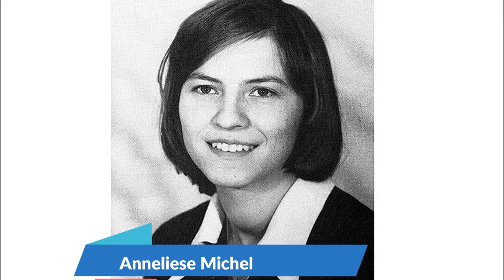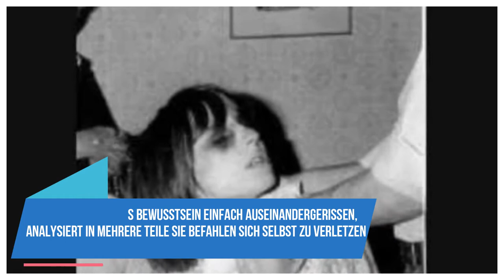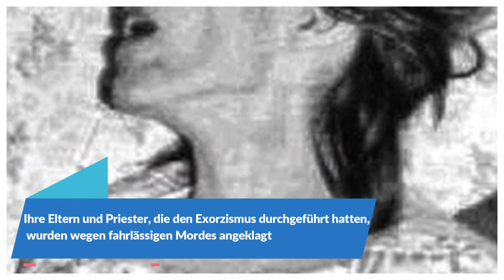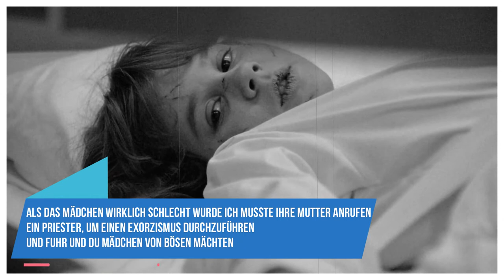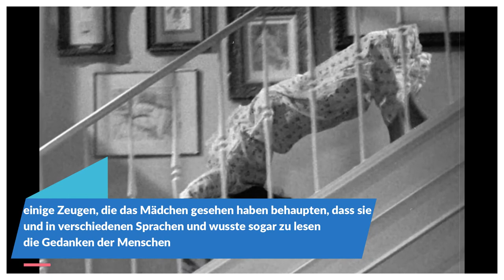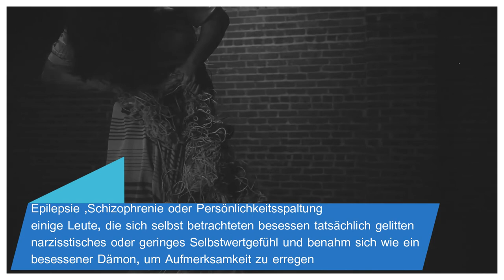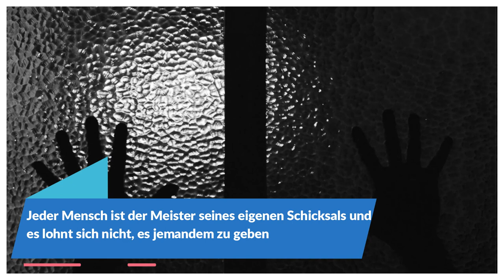Geschichte von Anneliese Michel und Exorzismus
News & History,
This channel contains history and technology news.
Freunde, in dieser Videobewertung ist Exorzismus // nicht empfindlich für das Anschauen // Sie werden lernen: echte Geschichten, die vor einigen Jahren passiert sind, und Sie werden während des Gottesdienstes auch ein Fragment des Exorzismus (Verweises) sehen.